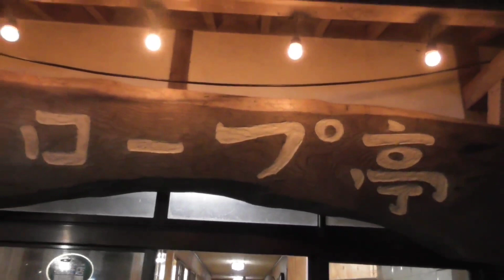Giám đốc lên tận nhà hàng trên núi để ăn thịt nướng.